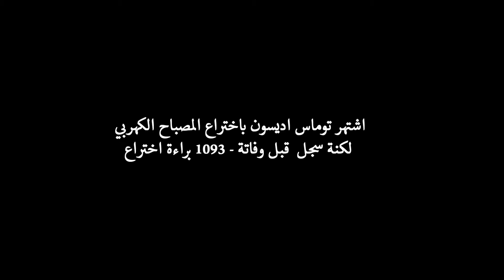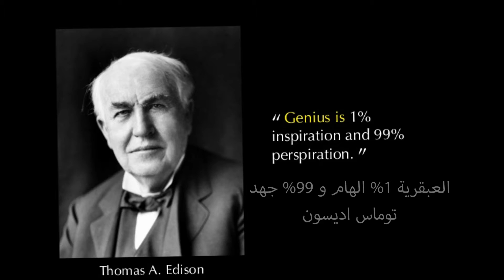يوم في مختبر توماس اديسون - Thomas Edison's laboratory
تصوير ومونتاج / يحيى تميم
ترجمة / احمد السيد حامد
شكر خاص / محمد امام